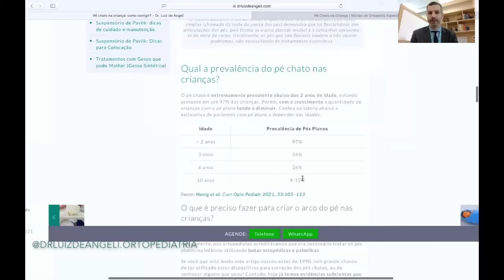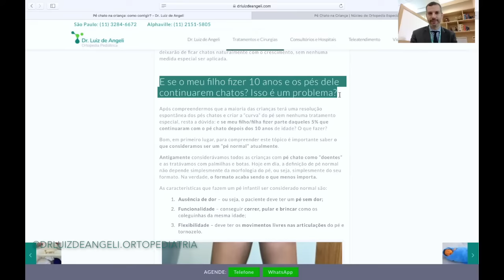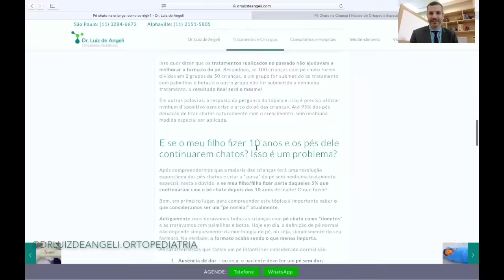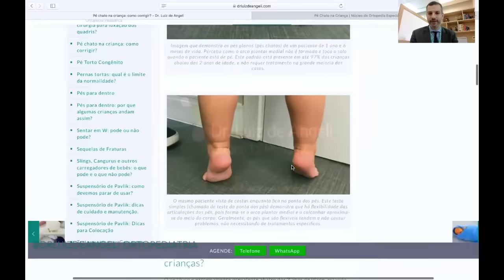#2 PPPM - Pé Chato na Infância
Caros Pediatras, Pais e Mães! Esse é mais um conteúdo do canal OrtoPediatria Brasil.

O segundo PPPM (para Pediatras, Pais e Mães) fala sobre o pé chato na infância. Em apenas 6 minutos falaremos sobre as principais dúvidas e daremos dicas sobre esse tema que causa tanta dúvida nos nossos seguidores.

Acesse o conteúdo e descubra!  Um abraço a todos, fiquem com Deus e até o nosso próximo conteúdo!

Dr. Luiz de Angeli, MD Ortopedista Pediátrico  CRM-SP: 159.112  RQE: 80403

Núcleo de Ortopedia Especializada De Segunda à Sexta das 08h00 às 20h00 Sábado das 09h00 às 13h00 Rua Pamplona, 145, cj. 1608 - Jardim Paulista Agende sua consulta presencial ou teleconsulta: 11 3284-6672 / 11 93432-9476